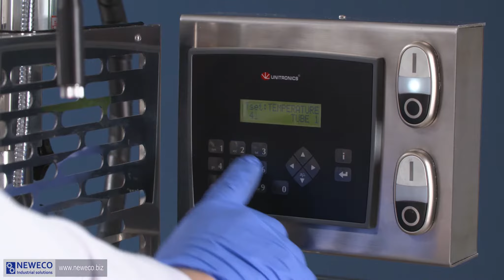Selladora de tubos plásticos, NEWECO NZT-100, parte 2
Selladora de tubos plásticos modelo NZT-100 se utiliza para el sellado de aire caliente de los tubos de polietileno y laminados previamente llenados y la fecha de estampado y/o el número de lote en ellos.
Selladora de tubos plásticos - características principales:
• Selladora de tubos plásticos está hecha de acero de alta calidad AISI 304
• Control electrónico de los parámetros de sellado y procesado con la opción ahorro
• Tecnología de sellado de aire caliente
• Posicionamiento del tubo con punteros láser
• Codificación de una o dos caras con un conjunto de fuentes incluidas
• Salida hasta 900 tubos/hora
• Funciona con todos los tubos de plástico y laminado
• Compacto y ligero
• Cambio rápido de las tiradas de producción
Selladora de tubos plásticos NEWECO NZT-100 se utiliza para lotes pequeños y medianos/lotes de producción/trabajos. Esta soladadora de sobremesa para soldar tubos de cosmética llenos se usa habitualmente para la producción ordinaria, la producción de muestras o para fines de prueba en laboratorios.
NEWECO es el fabricante de la máquina sellado tubos de pasta, shampoo, crema para tubos termoplásticos (polietileno (PE), laminados y otros plásticos). Contáctenos para recibir una cotización. No comerciamos con máquinas / equipos usados, sin embargo, estamos convencidos de que los precios de nuestras nuevas máquinas serán muy atractivos. Nuestras máquinas y dispositivos están diseñados y fabricados íntegramente en Polonia (en la Unión Europea).

selladora de tubos plásticos | soldadora para tubo de material plástico ó laminado | máquina selladora de tubos de plástico | equipo destinado a  sellar tubos de material plástico o laminado | máquina de sobremesa para el cierre de tubos de polietileno y laminados | selladora compacta de tubos | soldadora de sobremesa para soldar tubos de cosmética llenos | máquina sellado tubos de pasta, shampoo, crema | máquina envasadora de tubos | sellador | sellador de tubos | máquina selladora de tubos | cerrador de tubos | máquina cerradora de tubos